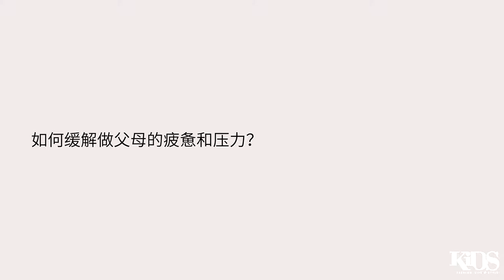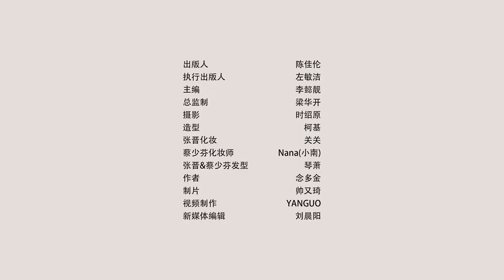[P2] Vietsub Phỏng vấn cách gìn giữ hạnh phúc l Trương Tấn Thái Thiếu Phân l Kids Magazine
** Nhớ Bật CC/Phụ đề lên nhé!!!

Gia đình Max Zhang Trương Tấn & Ada Choi Thái Thiếu Phân với 3 người con (Trương Sở Nhi, Trương Tín Nhi, Trương Lạc Nhi) cùng xuất hiện tươi vui trên Kids Magazine. Đây là đoạn phỏng vấn của tạp chí về cách giữ gìn hạnh phúc của cả 2, cũng rất đáng học hỏi.

Hi vọng mỗi cặp đôi sẽ tìm được cách giữ gìn hạnh phúc dài lâu phù hợp với chính họ.
Thân ái.